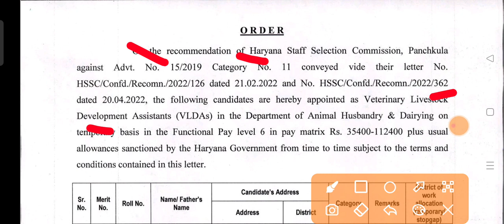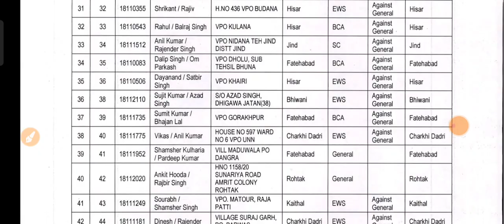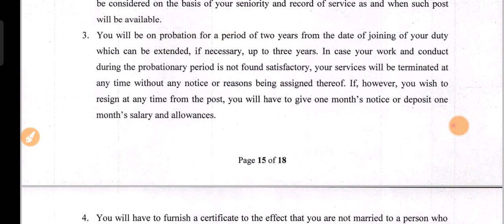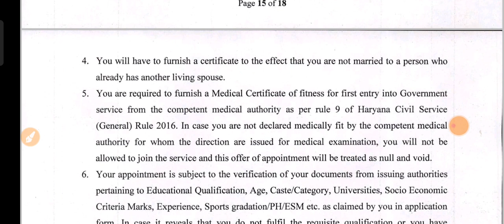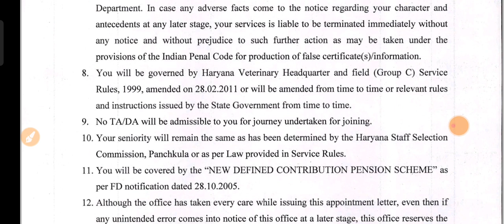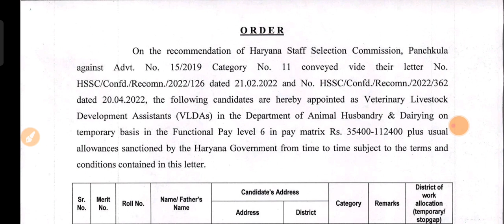Hssc VLDA Bharti Joining Notice Hssc Pending Result update|| joining bharti notice 15/19 Hssc Vlda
#15/19vldajoiningletter
joiningletterbhartivlda15/19
hsscadvt15/19result
cat11advt15/19finalresult
hsscadvtno15/19catno2
advtno15/19catno2finalcutoff
In this video we will discuss about the one more update answer key  of all category advt no 15/2019 and objection key notice problem solution with official notice
answerkeyout15/2019
#15/2019officialanswerkeyout
hsscadvtno15/2019
cutoff15/2019

hssc results
hssc reasoning
question paper
hssc math classes in hindi

2019 result_update
hssc adv_15_2019_update
hssc_adv_11_2019-result
# ssc_clerk_result
hssc results
hssc reasoning

hssc results
hssc reasoning
hssc ldc 11/2019 cut